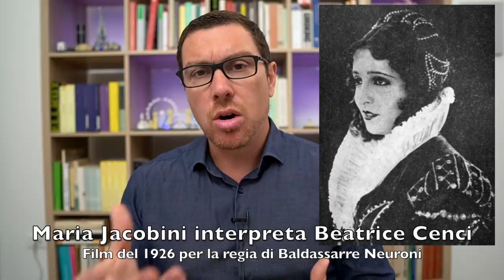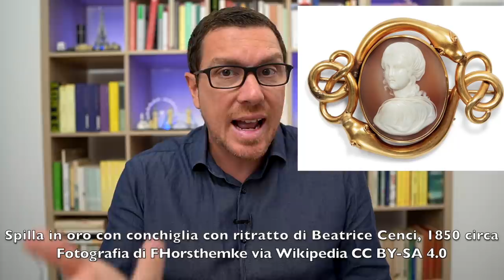Beatrice Cenci: “Vittima esemplare di una Giustizia ingiusta”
Articolo di Annalisa Lo Monaco: "Beatrice Cenci: “Vittima esemplare di una Giustizia ingiusta”", disponibile su Vanilla Magazine